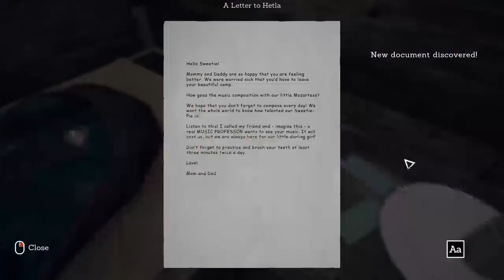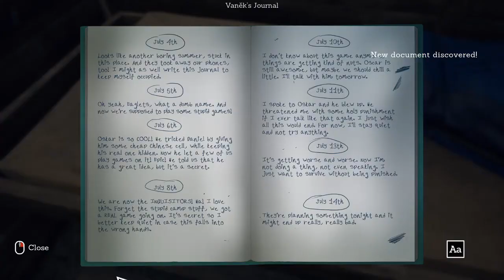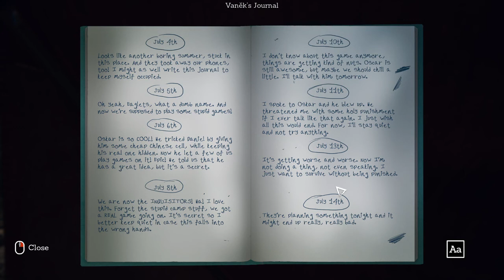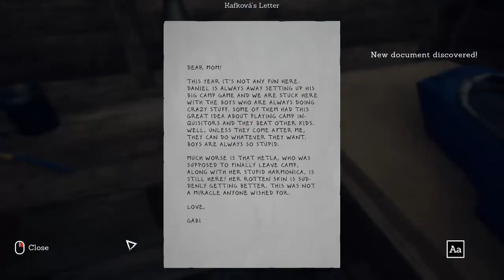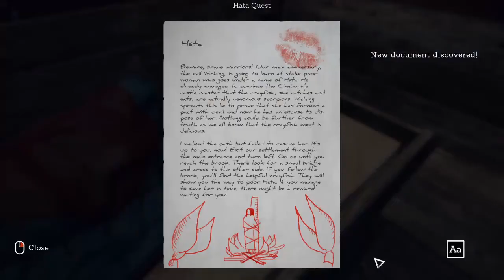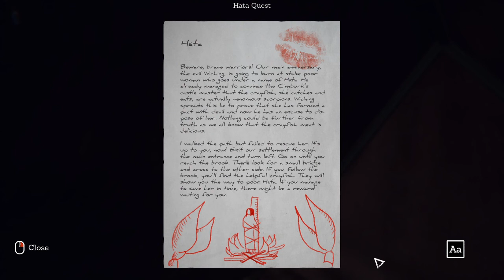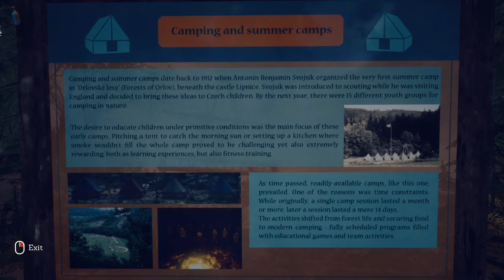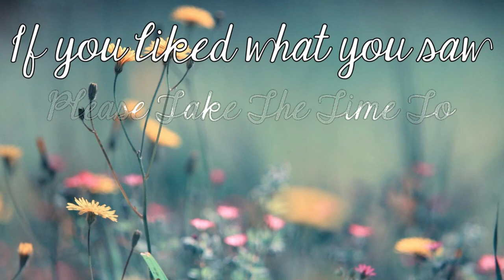Summer Camp Witch Trials | Someday You'll Return Part 4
We're back with some more Someday You'll Return! This is more of a walk through and discover kind of episode with two smaller spooks - but it's a great break from the insane things going on if you're a binge watcher ;)